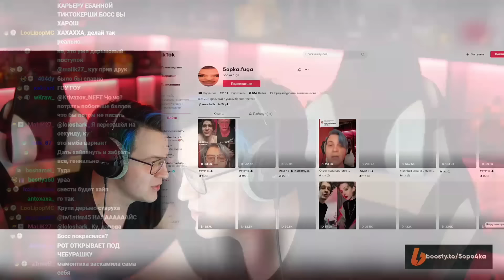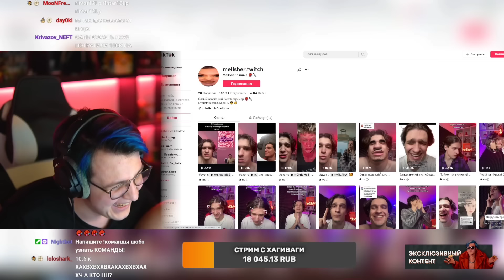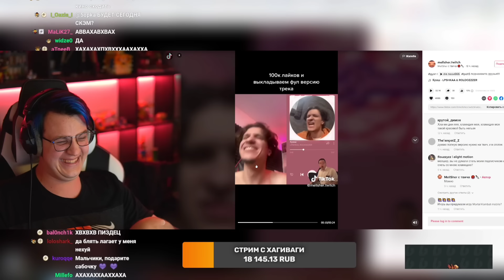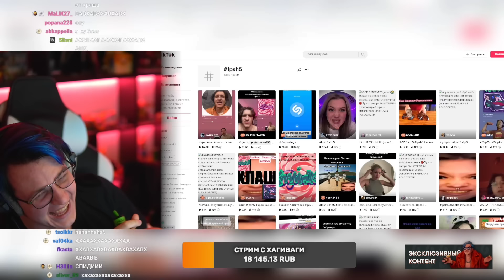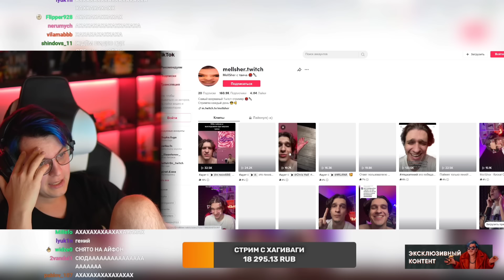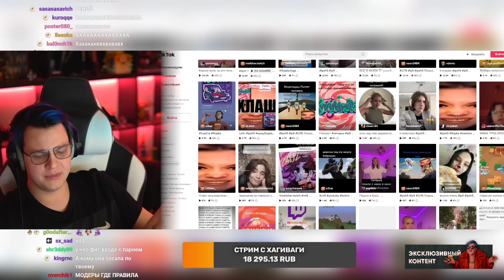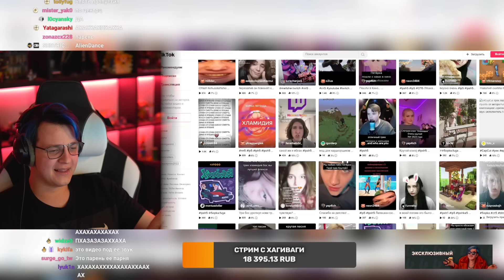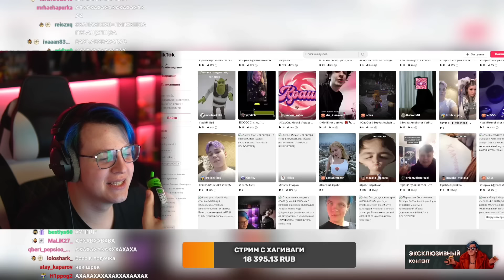Обзор ТикТоков про ЛеПешку | ФУГА ТВ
Видео содержит исключительно юмористический характер и не имеет цели кого-либо оскорбить или унизить. Автор ни к чему не призывает и ничего не пропагандирует. Всё сказанное - шутка, всё показанное - постановка. В видео присутствует нецензурная брань, маты. 16+
 *Стримы на*
➤Ищите стримера в интернетах как:
5opka
Пятёрка
Кирилл Баранов
ФУГА ТВ